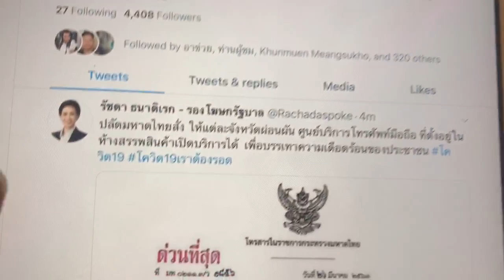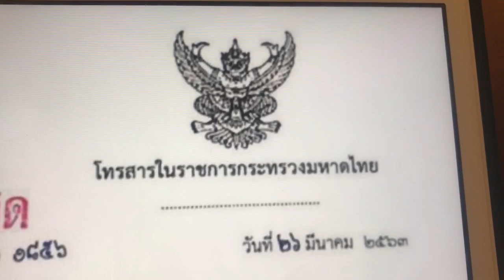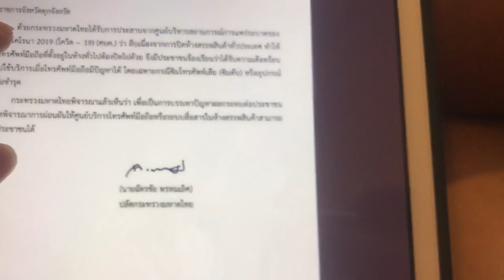มหาดไทย ผ่อนผันให้ศูนย์บริการโทรศัพท์มือถือในห้างสรรพสินค้าได้ เพื่อบรรเทาความเดือดร้อน โควิด-19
ทวิตเตอร์ รัชดา ดิเรก รองโฆษกรัฐบาล ทวีตข้อความ จดหมายกระทรวง
มหาดไทย ผ่อนผันให้ศูนย์บริการโทรศัพท์มือถือในห้างสรรพสินค้าได้ เพื่อบรรเทาความเดือดร้อนประชาชน
ศุกร์ 27 มีนาคม 2563